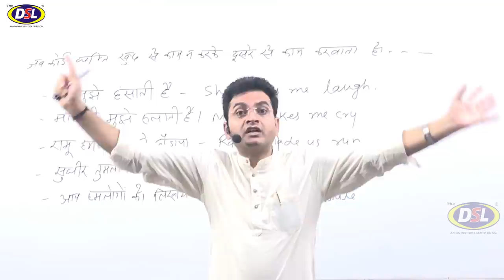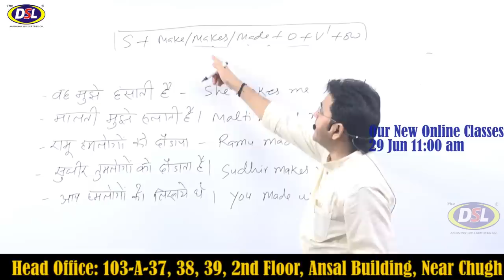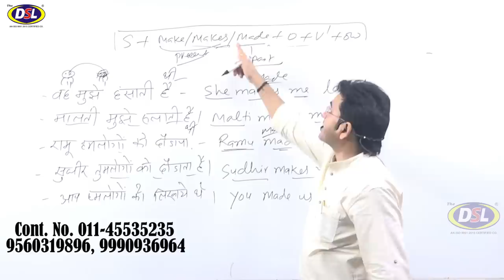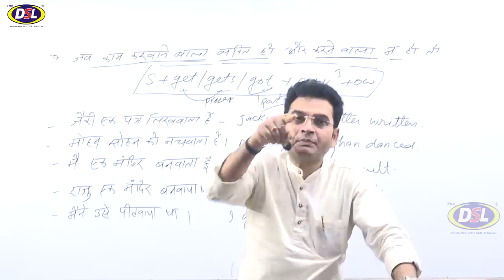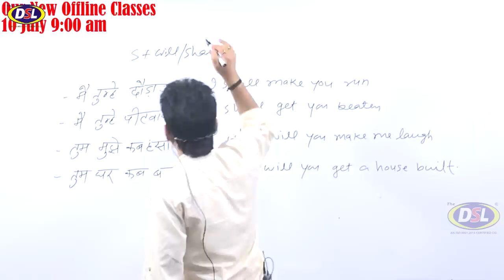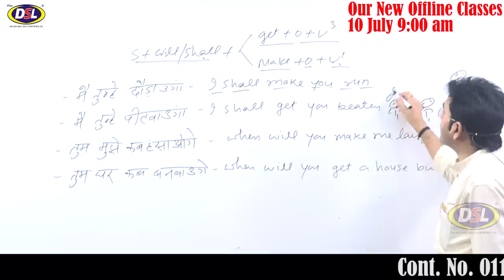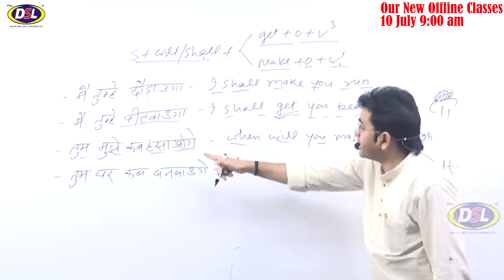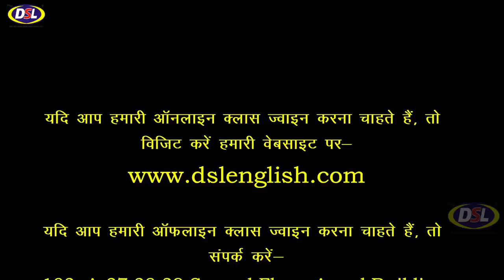हज़ारो Sentences बोलो और Translate करो मात्र एक structure से | Translate thousands of sentences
In this video, we will discuss How to Speak and translate thousands of sentences with just one structure in English.

• English Grammar
• Objective English
• English Translation
• Doubt Class